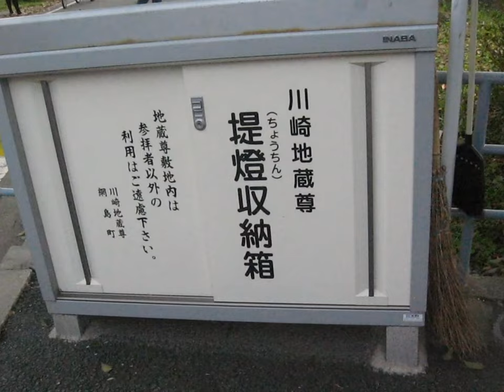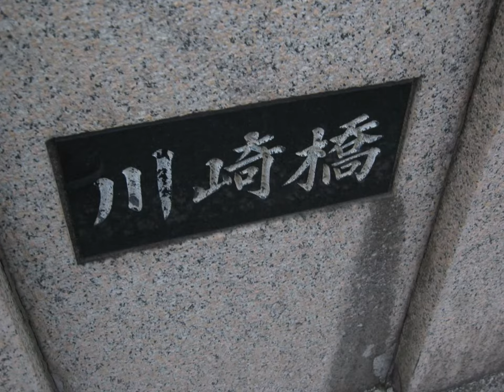Tenmabashi,Osaka city,Japan slideshow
These pictures were taken in Minami Tenma park,Osaka city,Kansai region,Japan